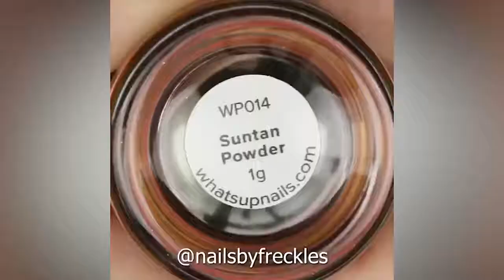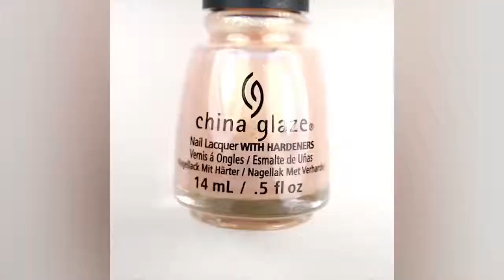New 2019 Nail Art 💄😱 The Best Nail Art Designs Compilation #3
Send us your videos via email and we'll put them in our compilations!

We respect copyright and always ready to resolve any related issue.